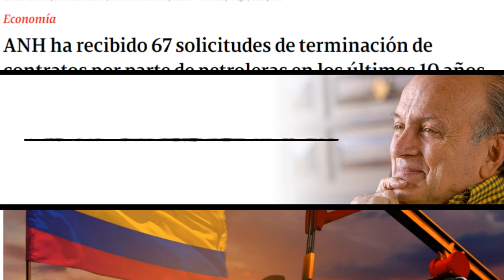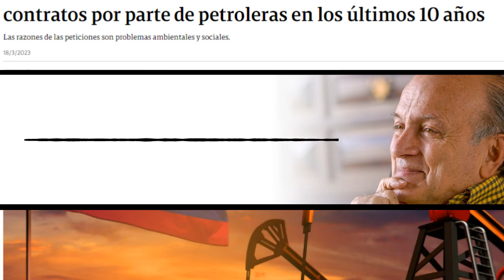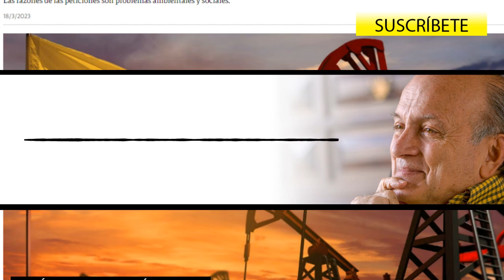LA CONJURA DE LOS NECIOS 📢 Crónica Gardeazábal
La creciente crisis de desconfianza lleva al populacho desengañado, y a los ricachones asustados, a ingeniarse una conjura de necios, hablando  de la integración de una  dizque Junta de Gobierno, igual que el 20 de julio de 1810 para cambiar los fracasados.